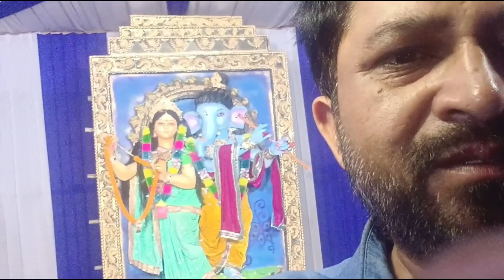श्री गणेश पंडाल शुक्रवारी बाजार बिरगांव रायपुर छत्तीसगढ़ !! Cgmilansahu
श्री गणेश पंडाल शुक्रवारी बाजार बिरगांव रायपुर छत्तीसगढ़ !! Cgmilansahu hello friend welcome to my channel सगवारी हो आज आप मन बर हमर बिरगांव के शुकवारी बाजार के श्री गणेश जी के विडियो आप मन के लिए बनाय हव अगर आप मन ला पसंद आही तो लाइक कमेंट शेयर जरूर करें धन्यवाद